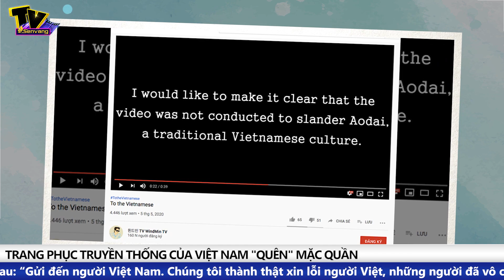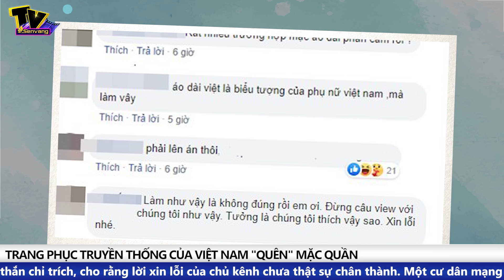Nữ youtuber mặc áo dài 'sai cách' CÔNG KHAI XIN LỖI người Việt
Tin Tức Mới Nhất: Sau khi bị phản đối mạnh mẽ, mới đây, chủ kênh bất ngờ đăng thông tin công khai xin lỗi ngay trên kênh YouTube cá nhân